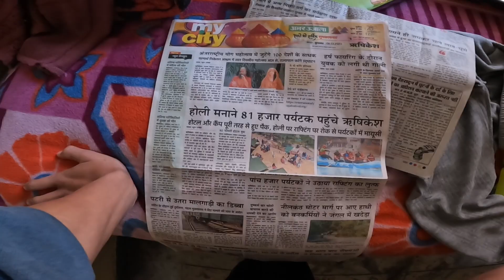होली आज ऋषिकेश में जमकर मनाई होली || Pahadi insaan || Aman Juyal vlog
VLOG 234

Thank you so much @pahadiInsaan